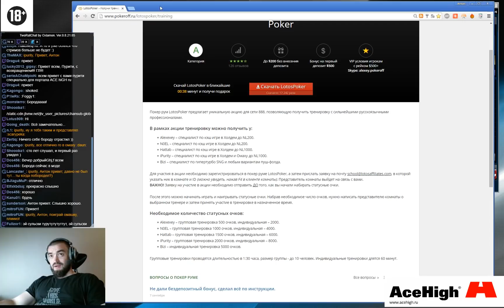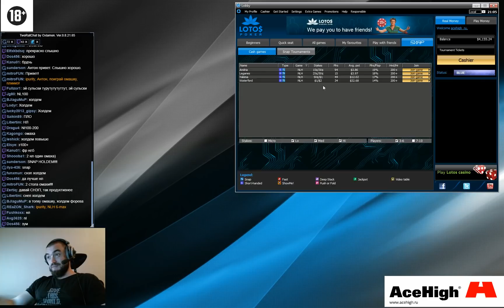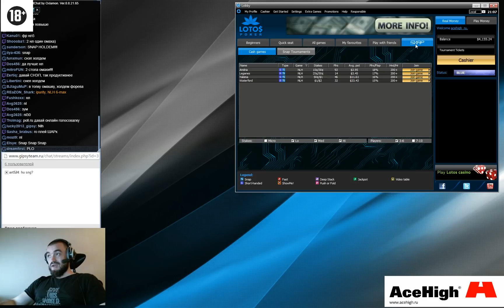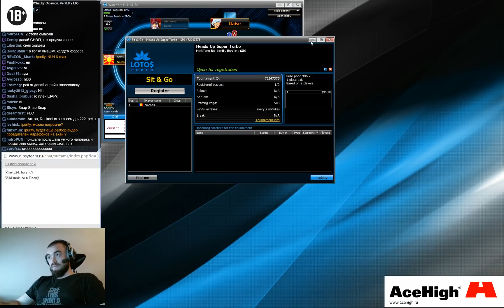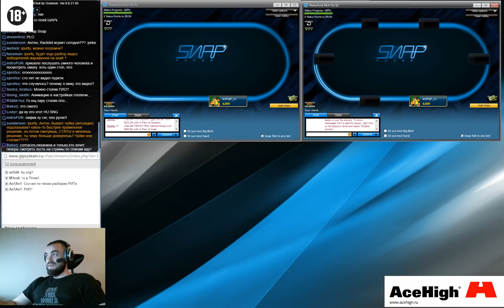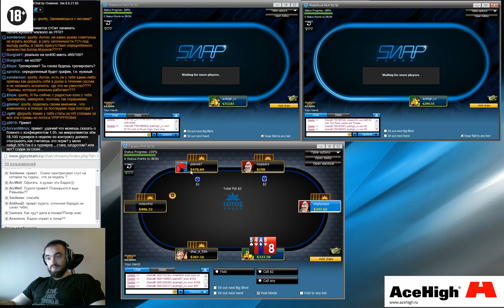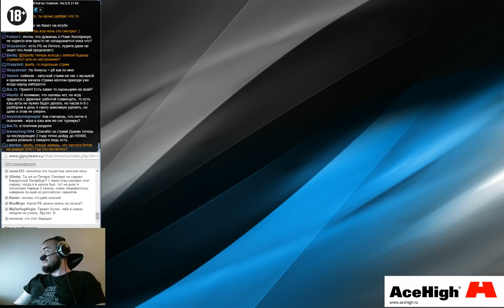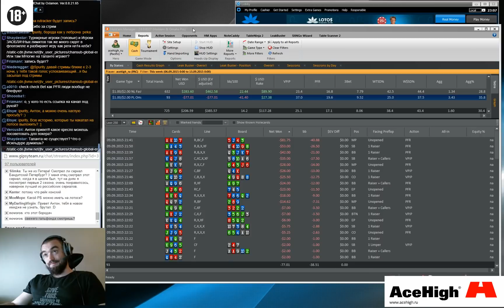Игра на PLO200 + Snap Poker в сети 888Poker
Играю через комнату LotosPoker, которая на тот момент входила в сеть 888. Игра PLO200 и дополнительный стол местного быстрого покера - SNAP.